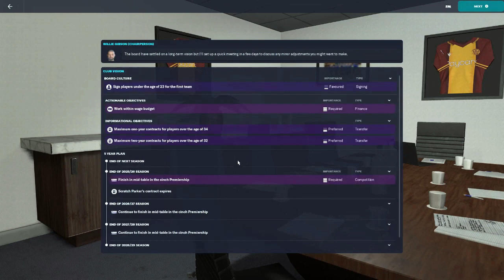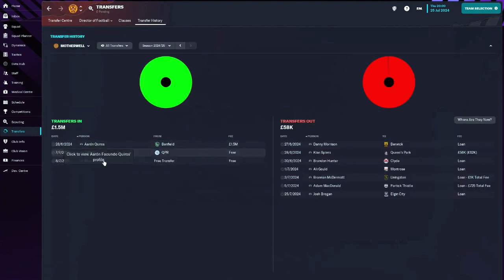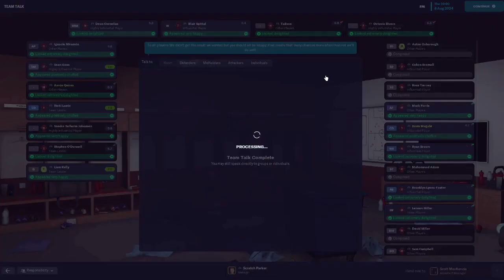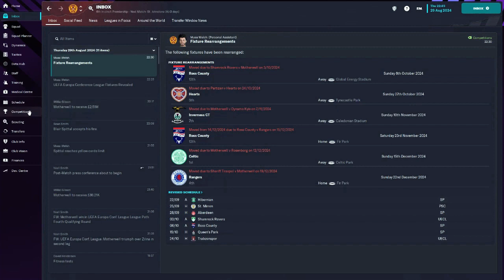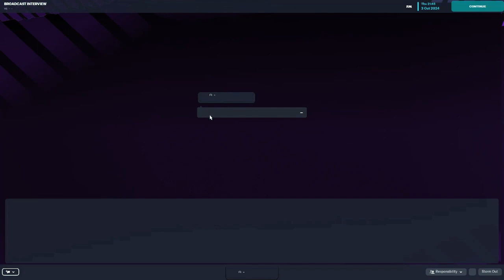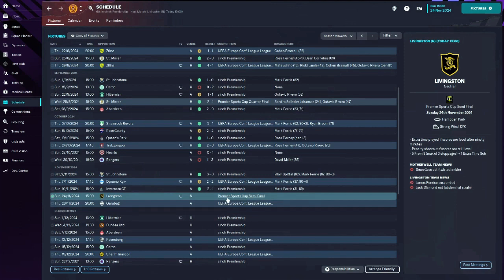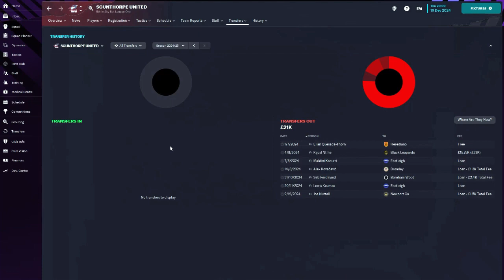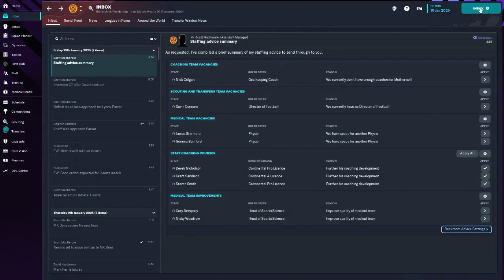Hall Of Famer FM23 | Club 2 | Motherwell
WWE SuperCard Season 9 Coming Soon

Stay safe
PDE